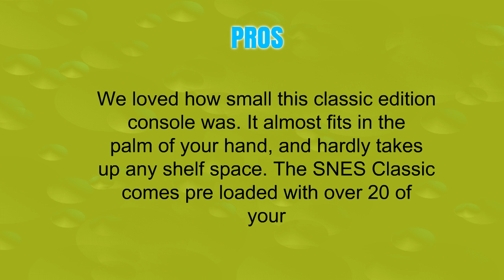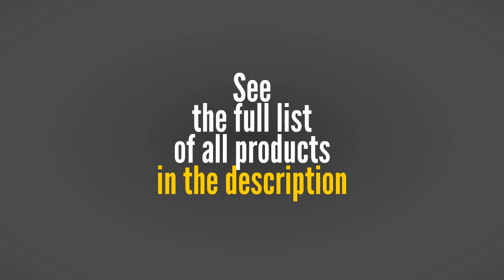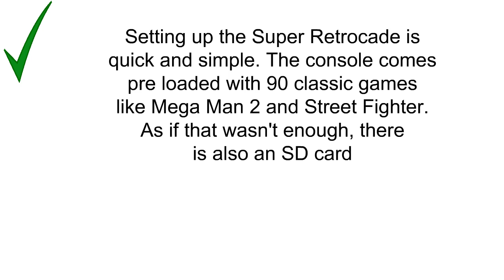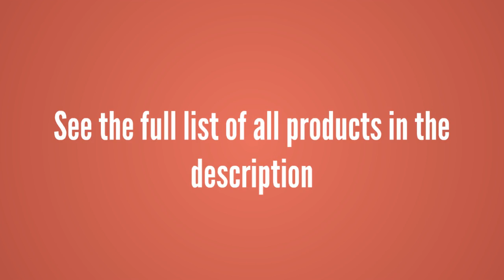Best Retro Video Game Consoles Reviews - Retro Video Game Consoles To Purchase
3. Super NES Classic
2. Retro-Bit Super Retro-Cade Plug and Play Game Console - Packed with Over 90 Popular Arcade and Console Titles (Red/White) - Not Machine Specific
1. JJFUN RS-1 Handheld Game Console for Children,Classic Retro Game Player with 2.5" 8-Bit LCD Portable Video Games,The 80's Arcade Video Gaming System,Built-in 152 Old School Games Entertainment-WHITE